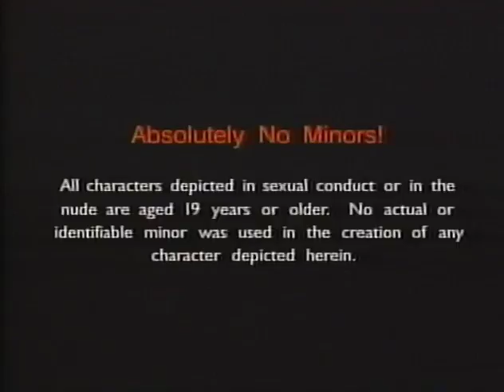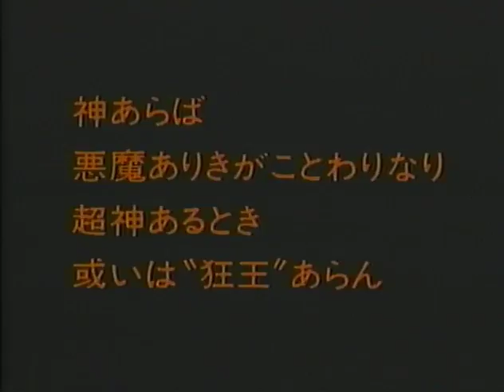Opening to Urotsukidouji III: Return of the Overfiend, Episode Three 1994 VHS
Here's the opening to the 1994 VHS of "Urotsukidouji III: Return of the Overfiend, Episode Three."

1. Warning Screen
3. Introduction to Japanese Animation
4. Anime 18 Logo
5. Mail Notice
7. Jupiter Films Logo
8. First Few Seconds of the Film